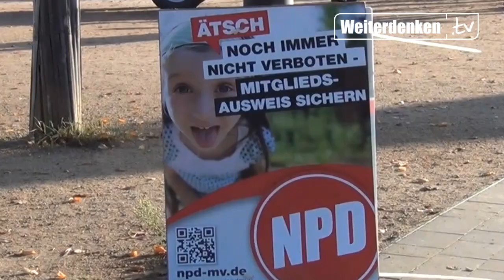Guten Morgen! Wir sind immer noch da.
Einen herzlichen Empfang bereiteten heute Morgen NPD-Aktivisten den Abgeordneten des Landtags von Mecklenburg-Vorpommern. Der demokratische Einheitsblock hatte bereits vor Monaten beschlossen, alle Anstrengungen zu unterstützen die unbequeme Nationale Partei verbieten zu lassen. Ginge es gar nach Innenminister Caffier wären Nationalisten längst mundtot und von der Bildfläche verschwunden.

Entlang der Straße zum Sitz des Landtages wurden Schilder aufgestellt, die den Abgeordneten und den zahlreichen Teilnehmern des Berufsverkehrs den Morgen versüßten. "Ätsch! Wir sind noch immer nicht verboten. - Mitgliedsausweis sichern!" stand auf ihnen geschrieben. Ganz in Sinne des Parteitagsbeschlusses: "Vorwärts, trotz Verbotsgeschrei!"

Richtig Freude wollte jedoch bei den politischen Gegnern nicht aufkommen, sie machten eher einen unbehaglichen Eindruck, als sie die Kundgebung passieren mußten. Hinzu kam daß "Kamerad Zufall" die Technik in der Verwaltung der Landeshauptstadt sabotierte, so daß die Kundgebungsanmeldung nicht an linksextreme Kreise durchgegeben werden konnte, da sie selbst im Ordnungsamt nicht vorlag.

Unterstützung bekamen die Kameraden des Kreisverbands Westmecklenburg von den NPD-Landtagsabgeordneten und von Fuchs Rainar. Als Letzterer das Gespräch mit einer Hand voll eilig herbeigelaufenen Gegendemonstranten um den Storch-Heinar-Kumpel Julian Barlen suchte, hielt kurzeitig ein Autofahrer und rief "Ihr mit dem Schild haut ab hier, der Fuchs nicht - der ist ein Guter."